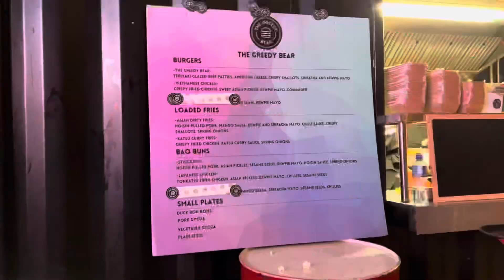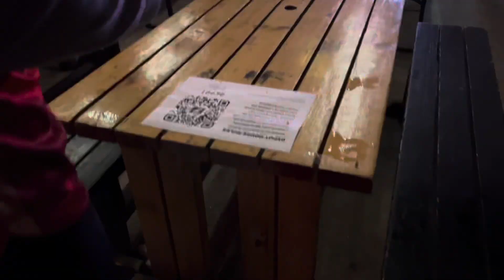【🇬🇧UK trip】在威尔斯和当地居民一起看主队踢2022世界杯是什么体验 ！